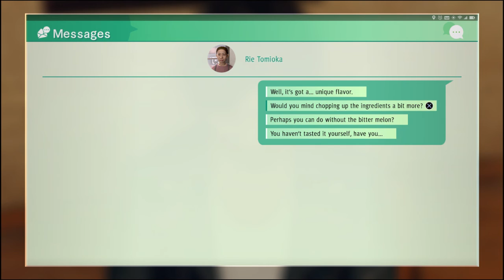Not the best food critic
Let's see what the Landlady whipped up for us to try

Outro Music
J.A.: